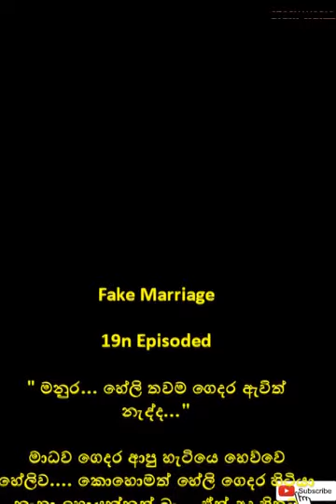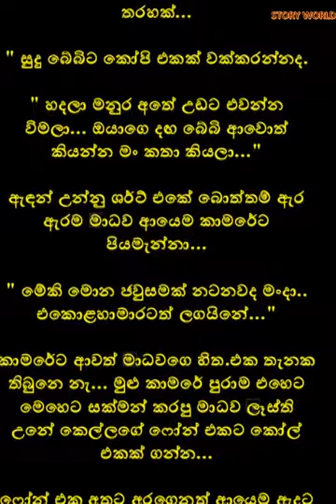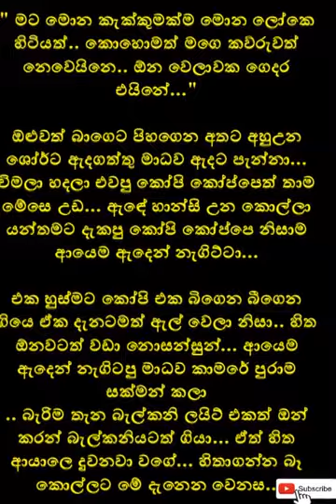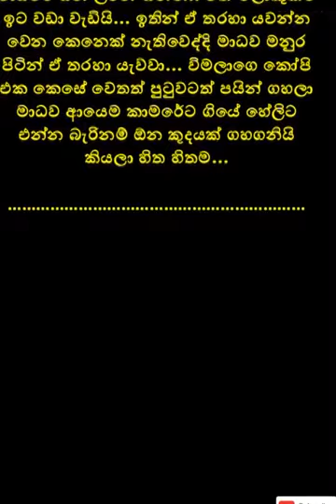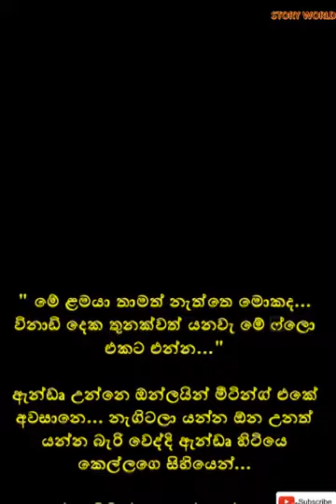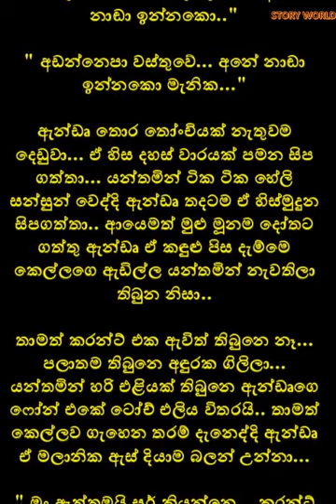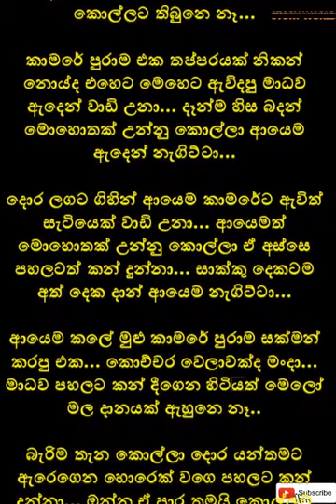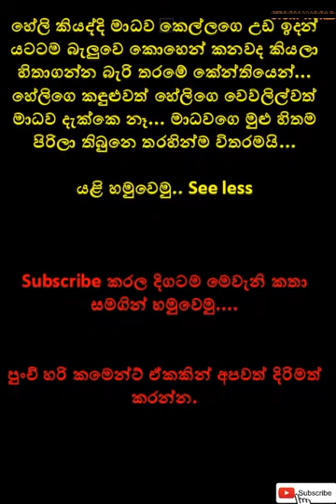Fake Marriage | ෆේක් මැරේජ් | Episode 19 | Sinhala Keti katha | Sinhala Novels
Fake Marriage | ෆේක් මැරේජ්  | Sinhala Keti katha | Sinhala Novels | ‎@storyworld5832